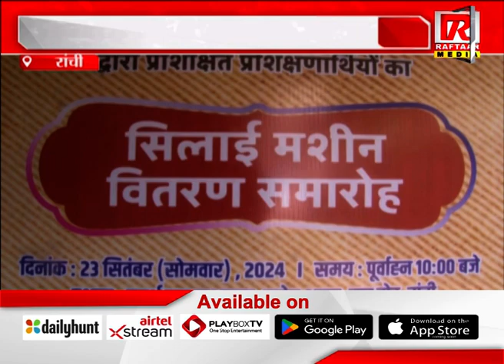रांची : मंत्री ने महिलाओं को दिया सिलाई मशीन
Raftaar Media